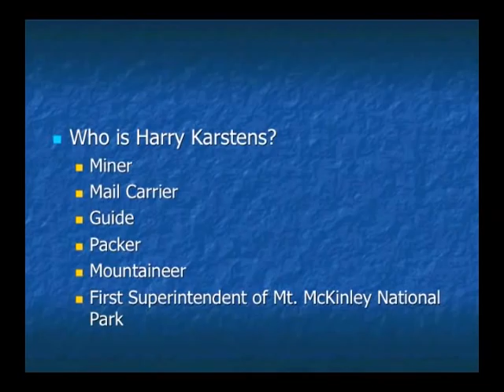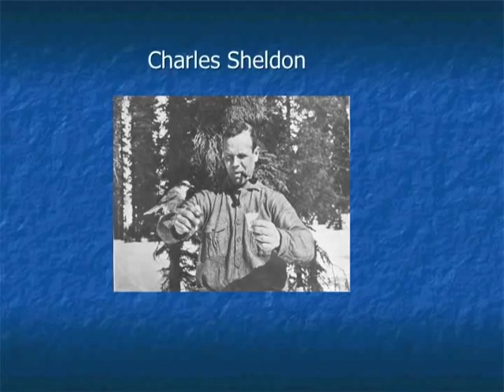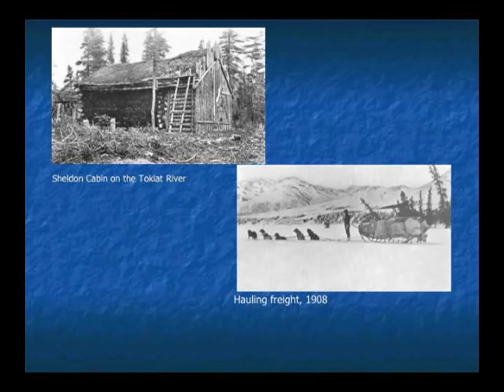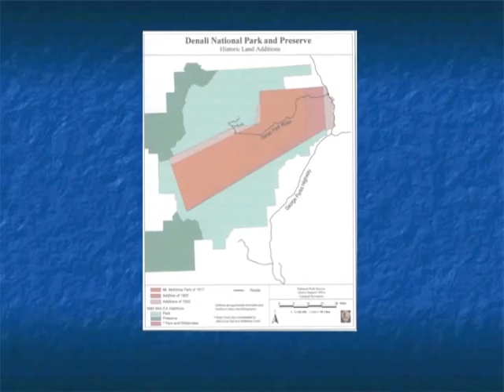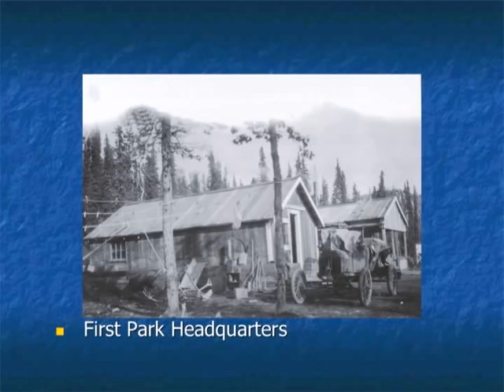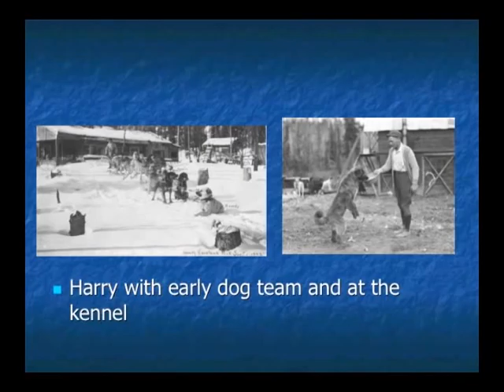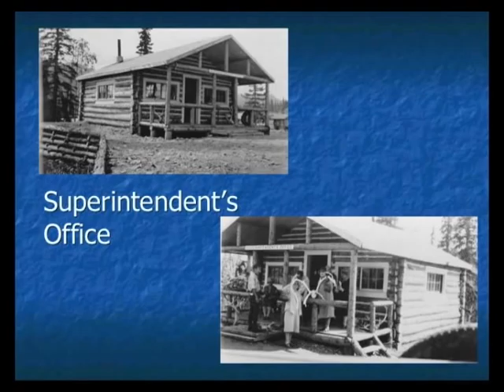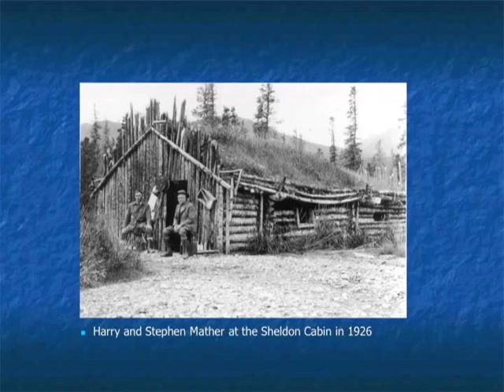Harry P. Karstens